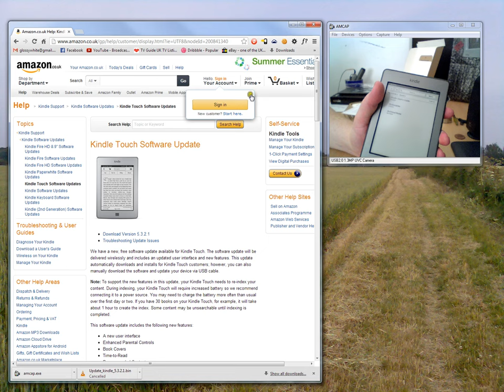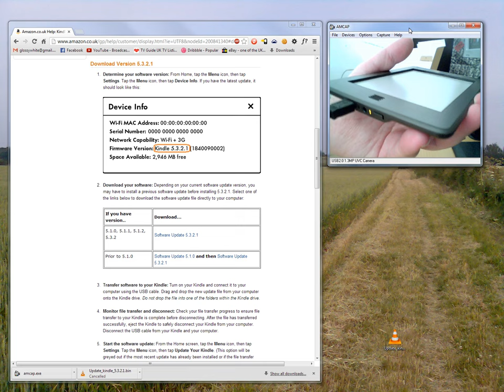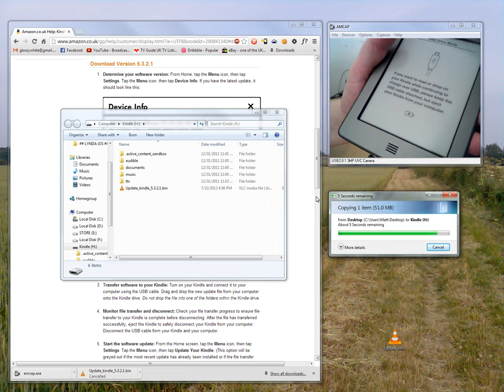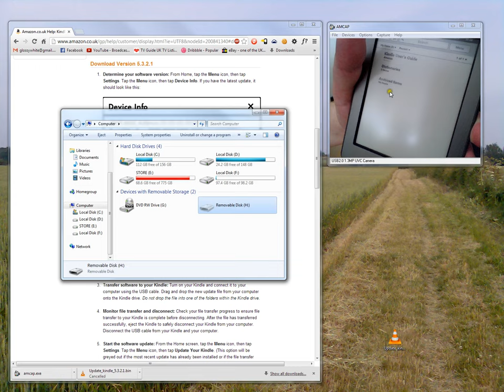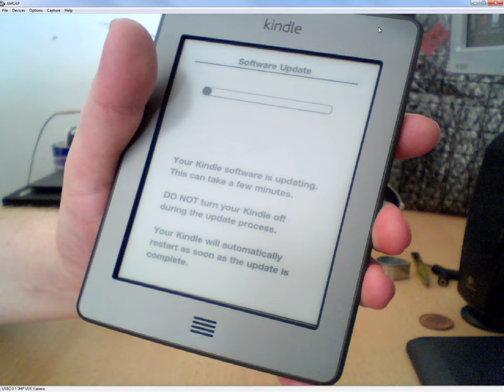How to update an Amazon Kindle Touch to firmware version 5.3.2.1